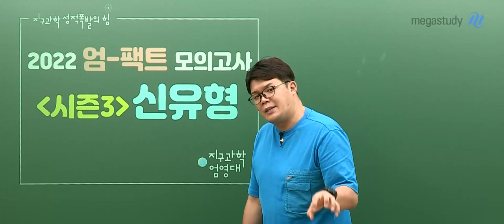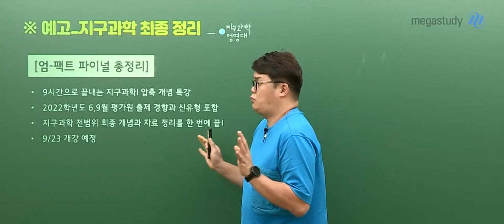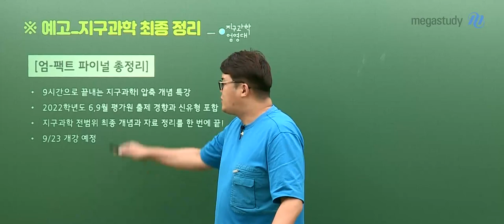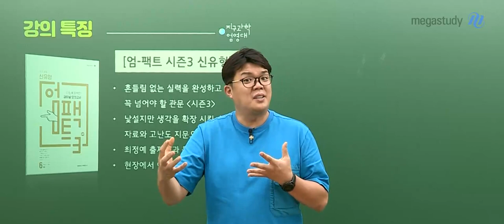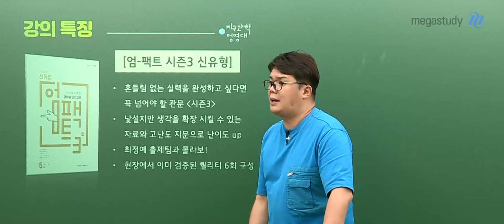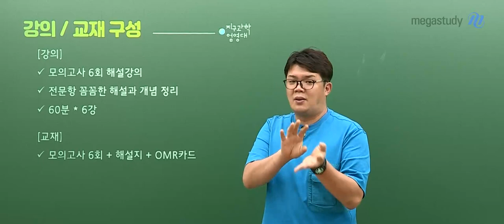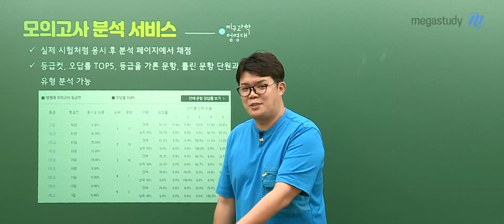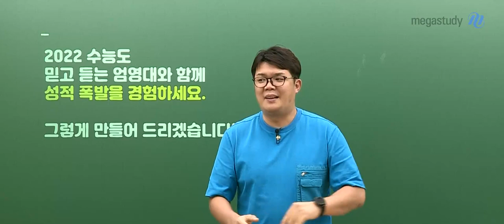[메가스터디] 지구과학 엄영대쌤 - 2022 엄-팩트 모의고사 시즌3 (신유형)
지구과학 엄영대 선생님의 2022 엄-팩트 모의고사 시즌3!

- 지구과학 엄영대 선생님에 대해 더 자세히 알고 싶다면?